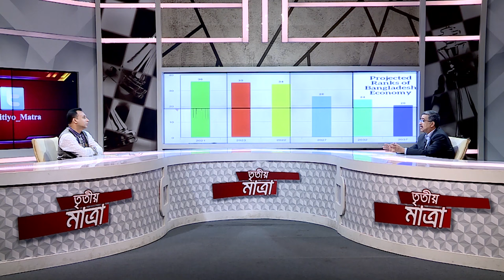বার বার বাড়ছে বিদ্যুতের দাম, কারা সুবিধা পাচ্ছে? অর্থনীতির বিশ্লেষক মামুন রশীদ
​​​​​​This is the only official Tritiyo Matra YouTube channel. We are uploading daily on air episode within the soonest possible time and old episodes as well so that our valued viewer can watch episode later whenever they feel free.

Address:
45/1 New Eskaton, 2nd Floor Dhaka 1000, Bangladesh